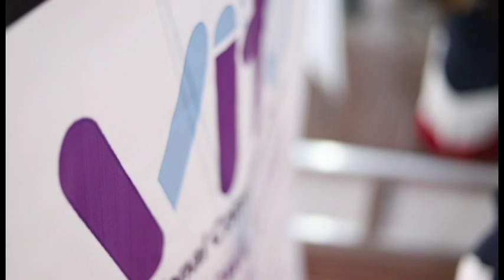SEE KING Queen Chitwan 2019 - Make Up Training (Makeup Artist - Barsha Rasaili & Team)